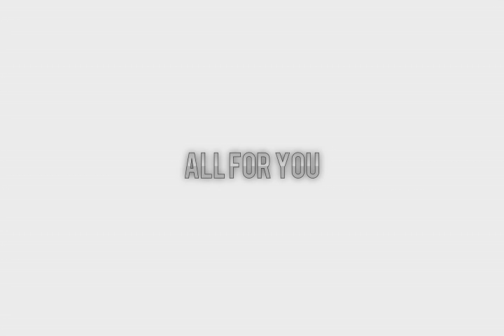*Slow* PartyNextDoor Drake Jhene Aiko Type Beat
Beat Name: "All For You"